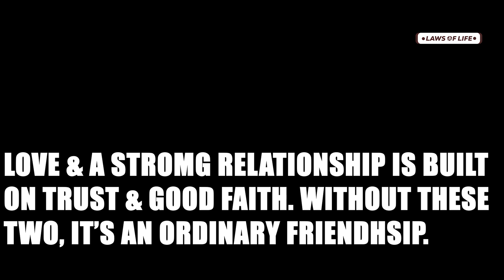Evil lady maltreats boyfriend and regrets instantly .. watch till the end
Angela, a very jealous girlfriend ruins her boyfriend's career upon mere suspicion and instantly regrets... ending will shock you.

LAWS OF LIFE is a channel that is built to inspire you and everyone out there to live a successful life. Life of perfection, where you know how all the challenges would come, from whom and how to solve it. We enjoy making movies to educate and impact lives.